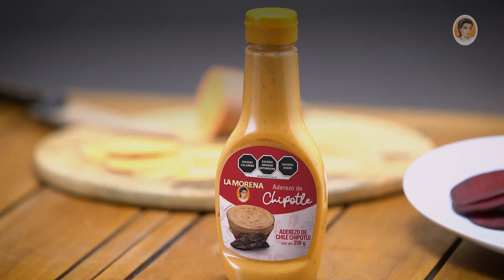Receta: Chips de Vegetales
Ingredientes:
• Aderezo de Chipotle LA MORENA®
• 1 papa
• 1 betabel
• 1 camote
• 2 cdas. de aceite

Instrucciones:
1. Corta los vegetales en rodajas en rodajas muy finas.
2. Barnízalos con el aceite por ambos lados.
3. Colocalos en la freidora de aire a 180°C entre 20 a 25 minutos o hasta que estén crujientes.
4. Sirve con el Aderezo de Chipotle LA MORENA®.

LA MORENA®, la sazón que te acompaña.